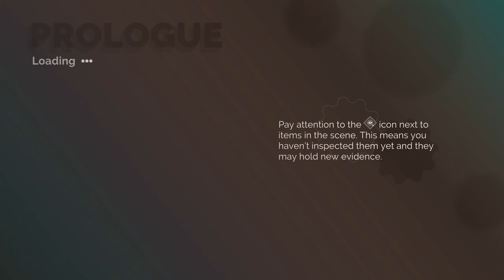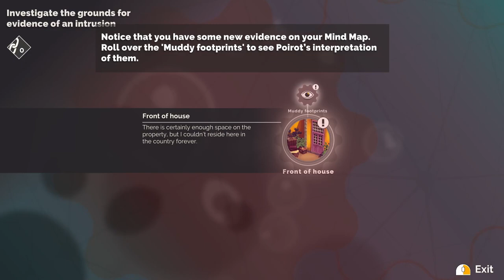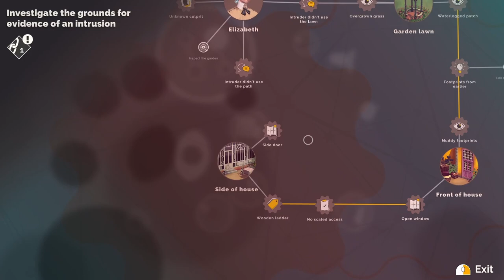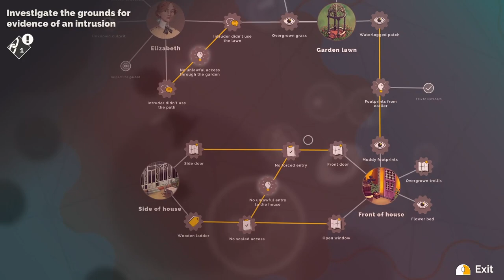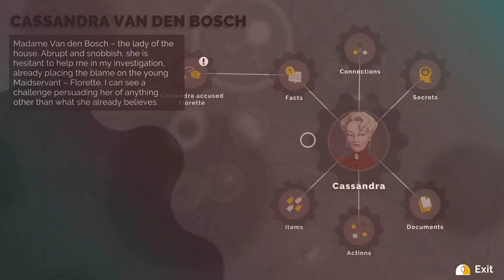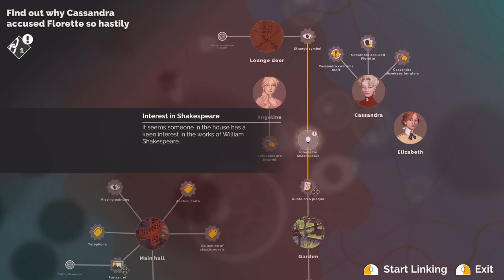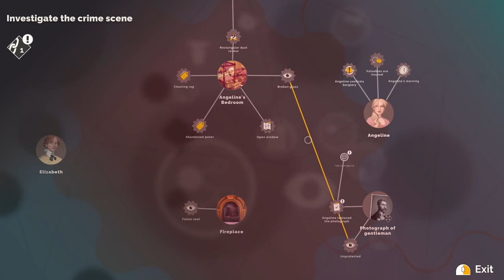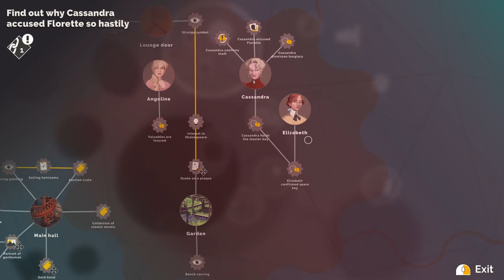Hercule Poirot: The First Cases - Let's Play - Part 01a - A Missing Bracelet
Agatha Christie – Hercule Poirot: The First Cases

Hercule Poirot, just starting his detective career, has been invited to manor house for the engagement party and to investigate the case of a blackmail. Snowstorm traps the guests in the manor house and things turn to worse. What started as a joyous occasions shadowed by blackmail turns to murder and Poirot has to take on the investigation.

Story is not based on any of the Agatha Christie’s writings, so it is completely new Hercule Poirot -story. Gameplay focuses on deduction, which is done by using mind maps. Poirot gathers more information through talking, observation and finding items. Poirot must do connections between information he gathers during his investigations.

Agatha Christie – Hercule Poirot: The First Cases was released in 2021 for PC, Xbox, PlayStation, Switch.

Come my little grey cells, we must think logically.